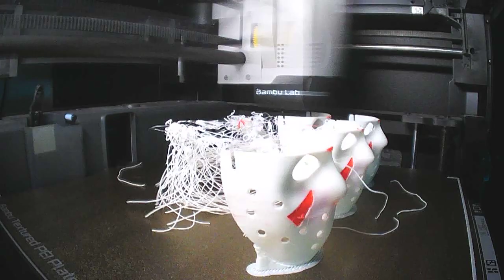Here is a spectacular fail on my Bambu Lap P1P for you. 😂😵☠️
I still struggle with awful Bed Adhesion on my OG P1P with a PEI Bed.
Here is an Epic fail for you. 😂😵☠️ Enjoy